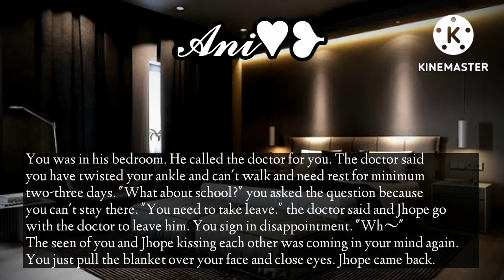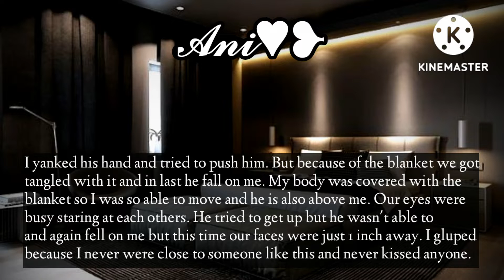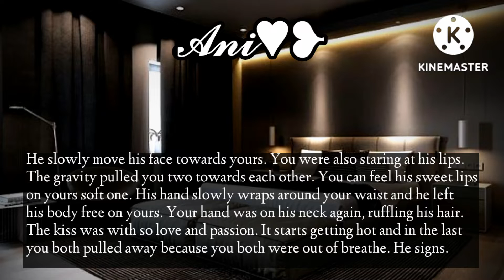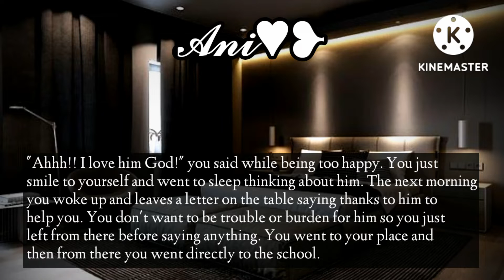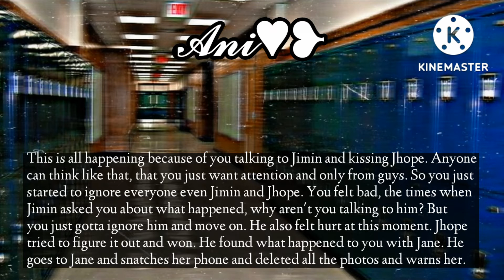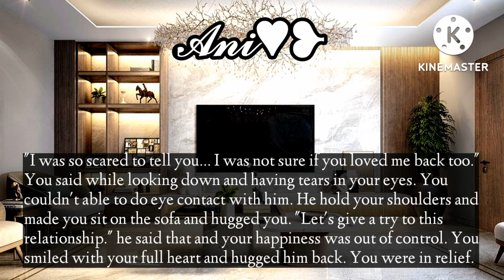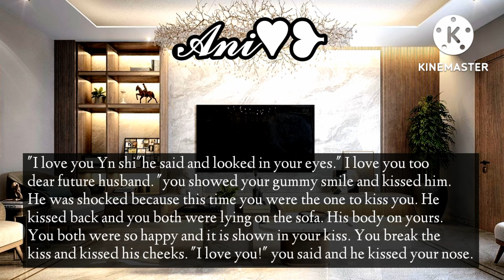2/2🌻When you accidentally confessed to the school's bad boy•Jhope ff•Twoshots•BTS imagine•By 𝓐𝓷𝓲♥︎❥︎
➪Hᴀsʜᴛᴀɢs
シ︎